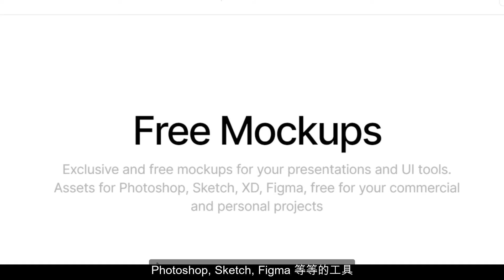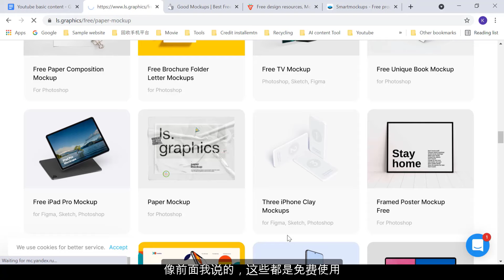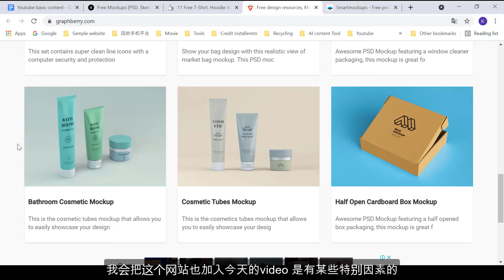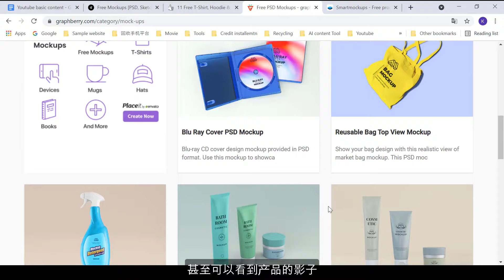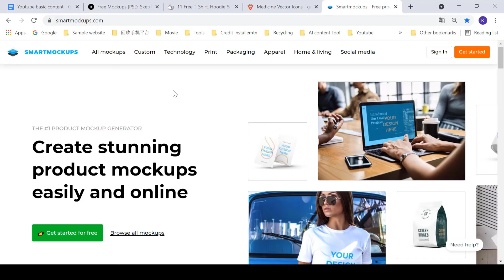【实用工具推荐】2021年,你可能不知道的最佳4个Mock Up 网站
2021年,你可能不知道的最佳4个Mock Up 网站

你们喜欢Mock Up 图片，尤其是免费用于商业用途的Mock Up 图片。
在本视频中，我整理了 4个你可能从未听说过更不用说访问过的mock up 网站的列表.

这些mock up 图片都是可以免费下载,而且是质量都非常好

0:00 Intro
0:35 1st
1:53 2nd
2:46 3rd
3:50 4th
📢📢📢 AiZoo Automation Agency
AiZoo 网站之前是一个 AI 工具列表的网站。目前我们正在转型成为一家AI 线上学习网站. 我们将会提供有关 AI 商用或 AIGC 的应用课程。我们的课程包括有数字人直播，AI 短视频，AI 智能营销，AI 智能客服，交互数字人，AI 电商：AI 网站创建器，AI 自动化等。

已上线第一个课程，“零基础实战电商数字人直播必修课”, 学习链接:

⭕️限时优惠: 50% 折扣给予第一次报名的学员
📢📢📢 AI 联盟工具推荐:
►KreadoAI: 是一个AI视频创作平台，允许用户使用真实或虚拟角色创建多语言口头视频。 该平台为内容创作者提供AI赋能，消除了需要摄影棚或真实模特的需求.

►Pacdora: 是一个在线包装设计工具，让用户可以通过自己的图像、标志和文本来定制任何产品的包装。透过以下的优惠代码，不管你签订哪个配套，你都能享有 50% 的折扣。

►Piccopilot: 提供了一系列AI工具，包括商品图工具，服饰工具，视频工具，图片翻译工具，还有抠图，去水印等等的工具

►Cloudways: Cloudways 的平台是属于 PAAS,平台即服务，他们是提供一个管理面板，然后你可以选择 Google Cloud, AWS 等著名的主机商，不需要技术背景就可以在这些大厂品牌商架设网站，用户可以按网站发展的需要去加购计划，而所有的计划里已经有针对速度，性能和安全性进行了优化。

►Eleven labs: 是一个为内容创作者和出版商提供功能强大且用途广泛的 AI 语音软件的平台。它允许用户使用其先进的多用途 AI 语音工具以任何语音和风格生成高质量的口语音频

►Rask AI: Rask AI允许内容创作者自动生成字幕、配音和翻译，节省时间和精力。

【有钱一起赚】如何创建人工智能 NFT 数位艺术品！再通过 OPENSEA 交易平台销售你的独一无二的艺术品! 让你有机会赚翻几十倍. 💰💰

【热门趣事】元宇宙是什么? 元宇宙如何结合游戏和生活场景!!!12 分钟让你了解元宇宙的概念!

  想要亲自制作动画影片，点击这个视频观看:
【实用工具推荐】10分钟上手制作动画软件！让你可以节省RM1,XXX 的制作费用!

【实用工具推荐】8 个让你大吃一惊的疯狂 AI网站工具！使用它们，帮助你的企业与个人职业成长